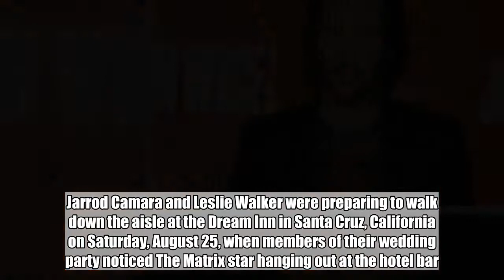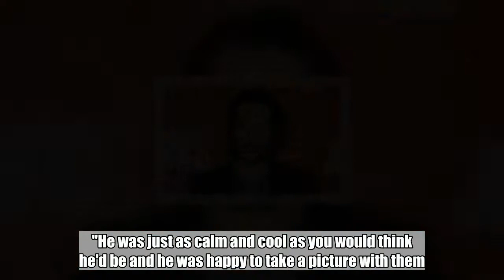Keanu Reeves Crashes Wedding in California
The groom's brother, Jordan, reveals the actor couldn't have been more of a gentleman as he agreed to briefly join the wedding party and pose for a snap.  Aug 30, 2018   AceShowbiz -  Keanu Reeves helped to make one couple's weekend wedding extra special by posing for a memorable photo with the bride and groom.   Jarrod Camara and Leslie Walker were preparing to walk down the aisle at the Dream Inn in Santa Cruz, California on Saturday, August 25, when members of their wedding party noticed The Matrix star hanging out at the hotel bar.     The groom's brother, Jordan, reveals Keanu couldn't have been more of a gentleman as he agreed to briefly join the wedding party and pose for a snap, in which he leaned into the camera and pulled a face.   "My brother went over and Keanu got right up and shook everyone's hands and then did that awesome pose for the picture," Jordan told The Huffington Post. "He was just as calm and cool as you would think he'd be and he was happy to take a picture with them."   "It was really just a couple (of) minutes right before the wedding but it made the bride and groom super happy right before they tied the knot," he added.   The image went viral on Monday after it was shared on Reddit, days after Keanu also had his photo taken with another newlywed couple in New York. That image, in which a scruffy Keanu waved to the camera as he smiled beside the lovebirds, emerged on Twitter last week, ends August 24.   The actor, who turns 54 this weekend, September 02, has yet to comment on his penchant for wedding crashing, but his unexpected appearances couldn't be more timely as he has been busy promoting his new romantic drama Destination Wedding, in which he co-stars with his old Bram Stoker's Dracula love interest, Winona Ryder.   Related Posts   Aug 30, 2018  Keanu Reeves Crashes Wedding in California   Aug 8, 2018  Keanu Reeves Reveals He Shaved His Legs for a Coca Cola Commercial Ad